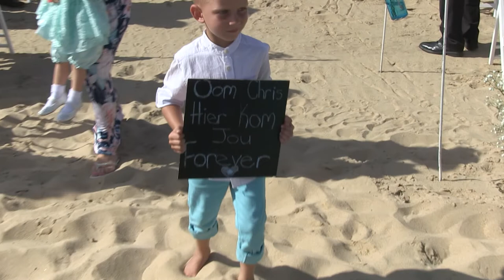CREATIVE FILM PRODUCTIONS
Garden Route Weddings